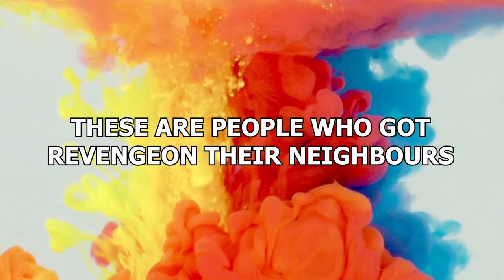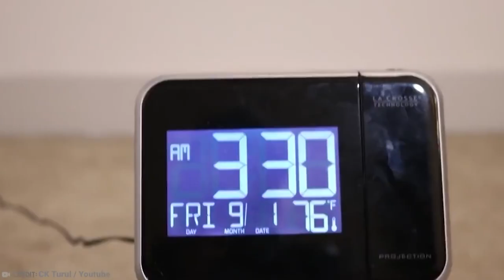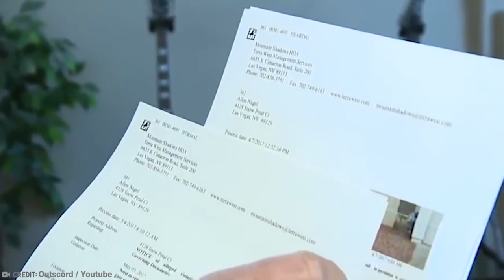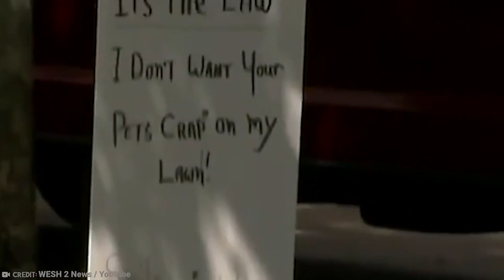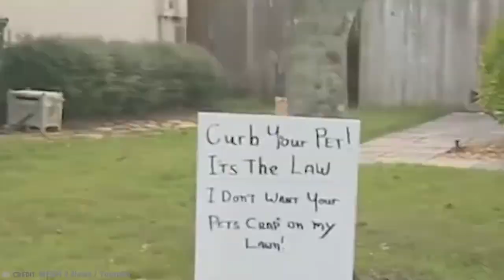15 People Who Got Revenge On Their Neighbors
Sadly, not all of us having a lovely, friendly relationship with the people who live nearus. As the Seth Rogen comedy ‘Bad Neighbours’ proved, sometimes those who live on the same street as us can make our lives hell. But some people have taken it to the next level and sought vengeance on those who have made their life miserable. These are people who got revenge on their neighbours.